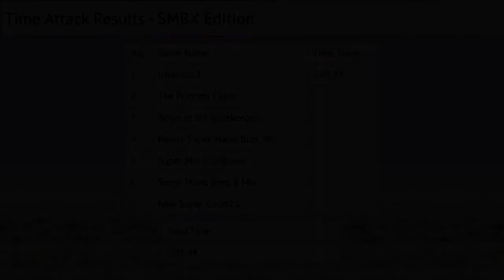100 Sub Special Time Attack - SMBX Game 1 - Invasion 2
Welcome to the 100 Sub Special Time Attack Challenge. As a way to say thanks for all your support to reach 100 subscribers. I am going to do a challenge where I play a series of games and collect 100 of something. This is the SMBX version of the challenge, all SMBX games will collect 100 coins from the start of the game (New File).

The first game is the game made by redigit, Invasion 2. This is played in Version 1.4.4.